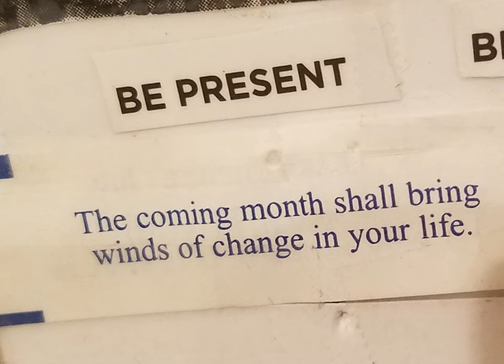Episode 003: The Winds of Change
"The coming month shall bring winds of change to your life." No matter how many times Ryan reads this, it is always true. That is what this week's episode is about.

You can find Ryan's book on Amazon by clicking

You can get a free electronic version of Ryan's book 'Be Patient, Be Present, Be Joyful: A First-Aid Kit for the Emotional Bumps, Scrapes, and Bruises of Life' by clicking

 Coach, Life Coach, Fortune, Awareness, Consciousness, Self Awareness, Purpose, Success, Entrepreneur, Vision Board, Audio Blog, Choose Your Thoughts